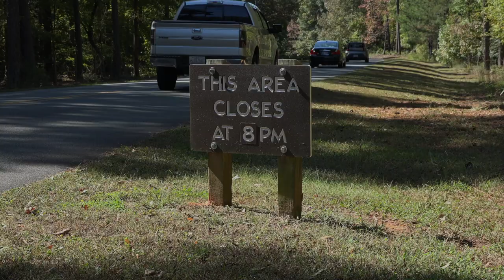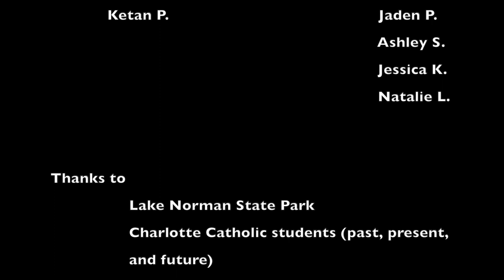Charlotte Catholic High School